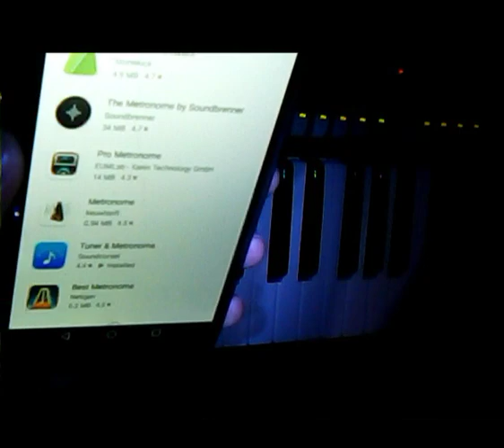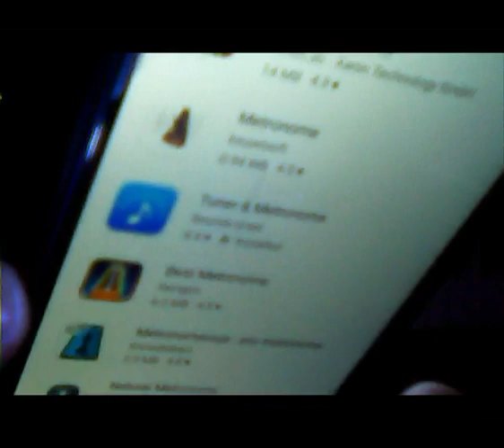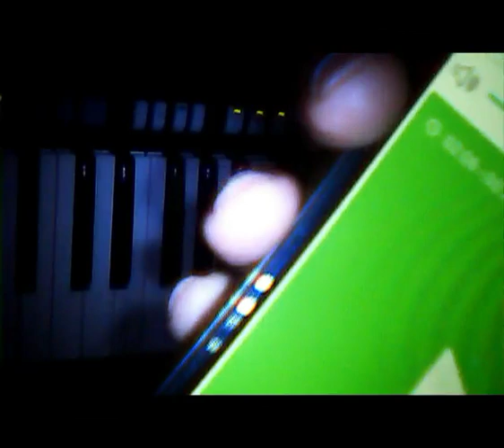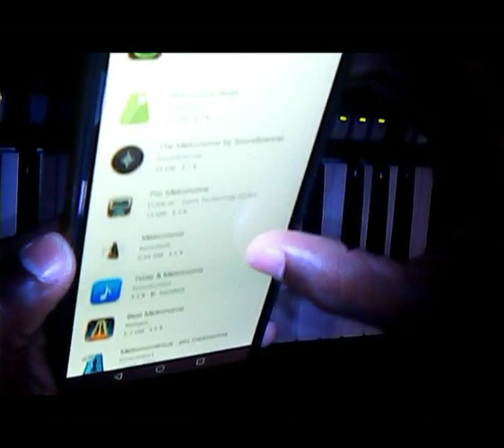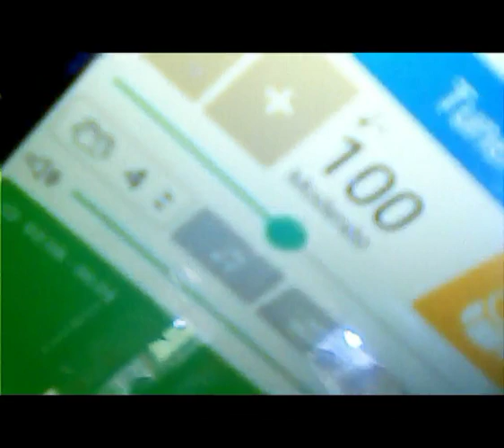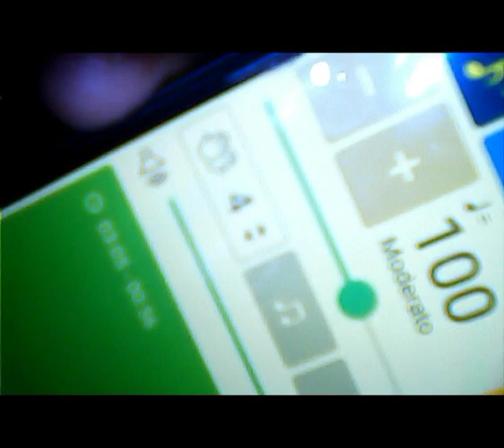keybord class sri lanka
thawa kenekta balanna shair karanna yaluwane kisi deyak nodanna ayata eka oya karana eka lokuu udauwak wei...